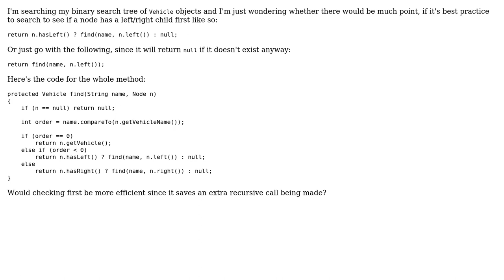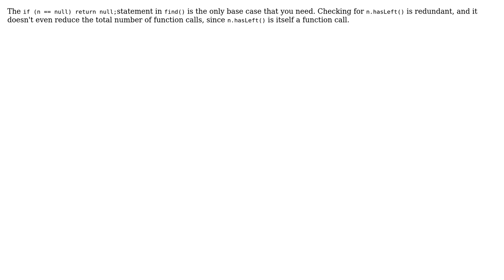Code Review: Searching for a binary tree for a vehicle with a given name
With thanks & praise to God, and with thanks to the many people who have made this project possible! | Content (except music & images) licensed under CC BY-SA | Music | Images & others | With thanks to user screencut user Jamal user 200_success and the Stack Exchange Network Trademarks are property of their respective owners. You are responsible for your own actions.